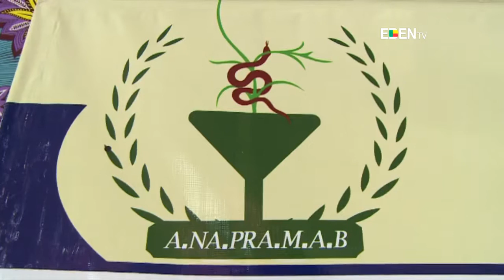Association nationale des praticiens de la médecine africaine du Bénin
le bureau départemental du Littoral installé